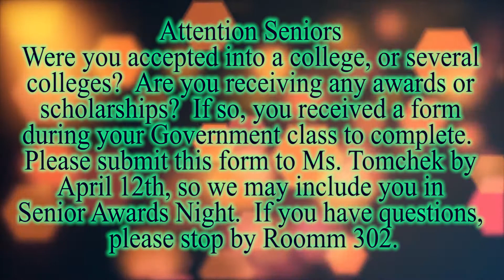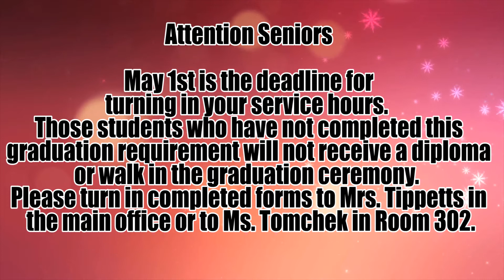Day 145 of Sky Pointe Media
4-4-2019 Somerset Sky Pointe Academy